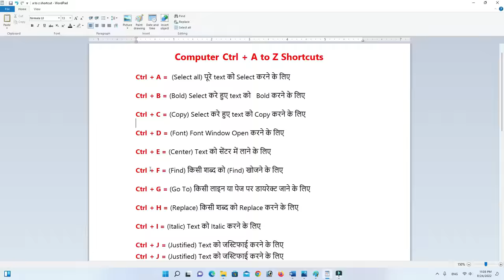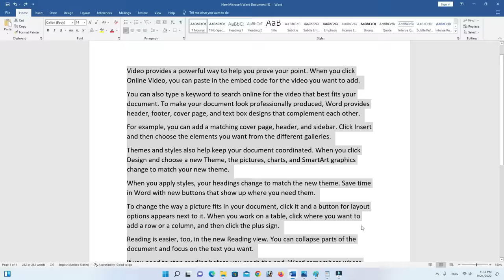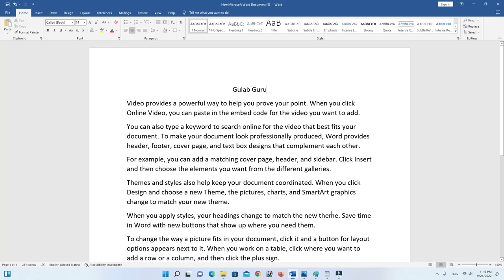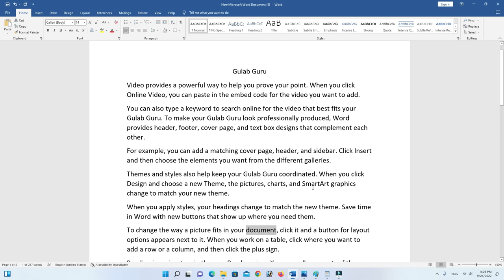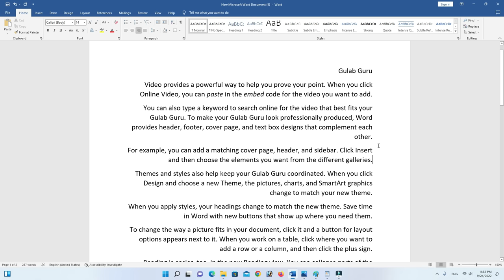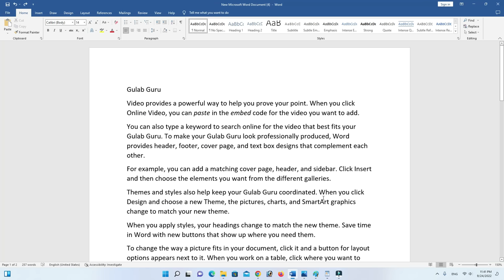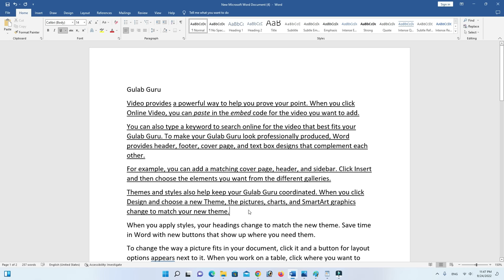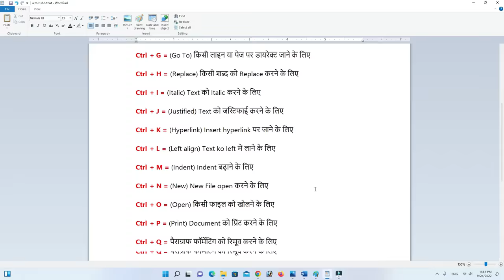Computer a to z shortcut keys | Ctrl A to Z shortcut keys | CTRL Shortcut Keys of Computer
नमस्ते दोस्तों आप सभी का बहुत बहुत स्वागत है Gulab Guru कंप्यूटर स्मार्ट क्लास में दोस्तों अगर आप कंप्यूटर और टेक्नोलॉजी की जानकारी एक दम सुरु से सीखना चाहते है तो आप हमारे चैनल के माध्यम से सीख सकते हो आप को हमारे चैनल पर Computer Basic, Fundamental, ms paint, word pad, ms office(ms word, Excel, power point), photoshop, coreldraw, libre office, Computer Question answer, MCQ, Internet, Tips & Tricks की जानकारी आप की अपनी सरल भाषा हिंदी में मिलेंगी जो कि एकदम फ्री होगी तो आज ही आप हमारे चैनल के साथ जुड़ कर सभी जानकारी का लाभ फ्री में उठा सकते है

हेल्लो दोस्तों मेरा नाम Gulab Chand है और आपका बहुत बहुत स्वागत है मेरे YOUTUBE चैनल Gulab Guru Computer Smart Class में अगर आपको हमारी विडियो अच्छी लगे तो COMMENT करके जरूर बताये और VIDEO को LIKE भी करे और SHARE भी दोस्तों मैं आपके लिए विडियो बड़ी मेहनत करके बनाता हूँ SUPPORT जरूर करे मेरे प्यारे दोस्तों. 🙏